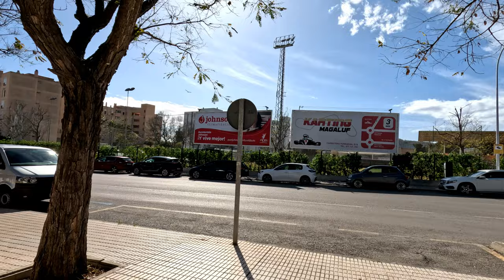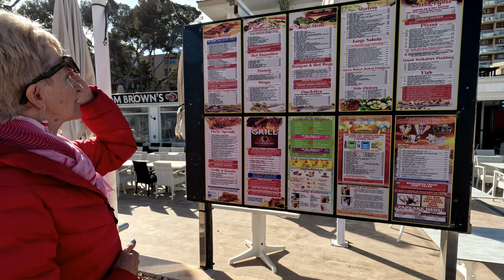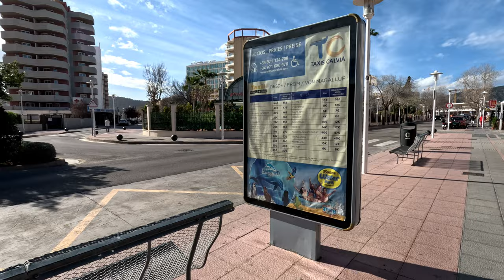Magaluf - Mallorca - Majorca - 27th March 2024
The season is about to start in Magaluf and places are beginning to open up.